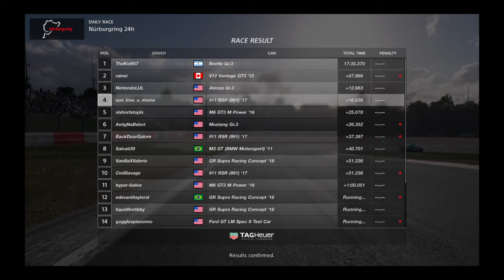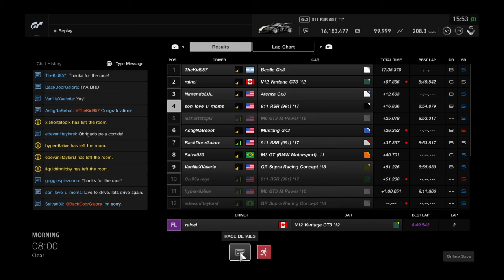Gran Turismo®SPORT_20191029155334